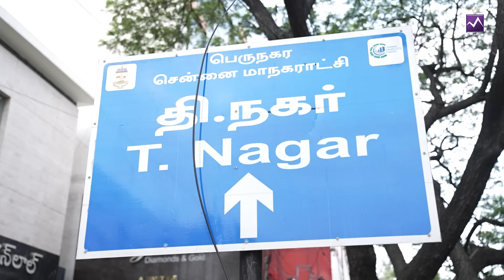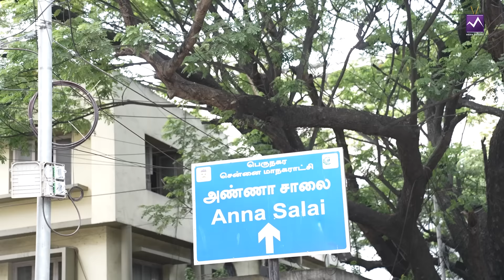Spread Joy Spread Happiness | Chef sai and chef cheruba | An initiative by Mediamasons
Join us in a heartwarming journey with "Spread Joy, Spread Happiness," an inspiring initiative by MediaMasons. In this special project, we transform leftover vegetables and groceries from top cooking reality shows into delicious meals. Guided by our mentor chef, we prepare and distribute these meals to homes and orphanages, spreading joy and nourishment to those in need.

Watch as we capture the essence of giving back, showcasing the incredible impact of sharing food and kindness. Through this initiative, MediaMasons aims to highlight the importance of reducing food waste and supporting our communities.

Together, let's make a difference, one meal at a time. Spread joy, spread happiness. An initiative by MediaMasons.